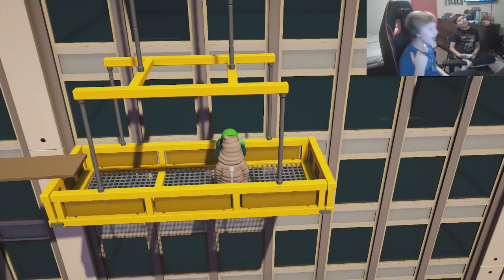BRO GOT SMACKED OUT OF EXISTENCE: Gang Beasts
Gigidy gigidy gigidy.

Friends (not my girlfriend) @Skullfox2757 @@Charlie EmilyIRL

Other channels: @dognfox795 @goodtalkpodcast123